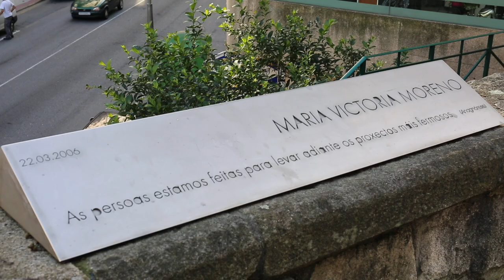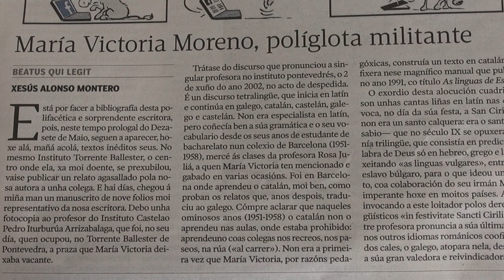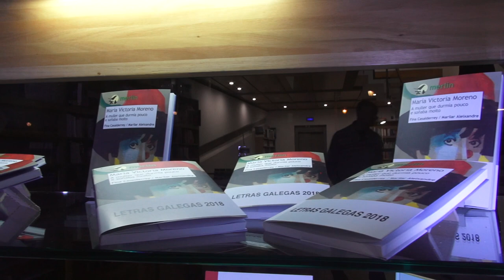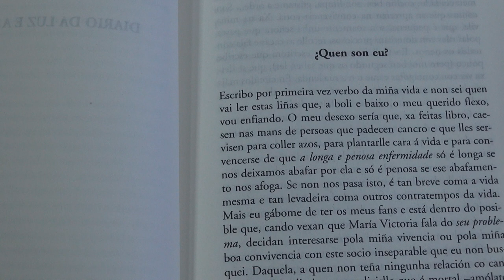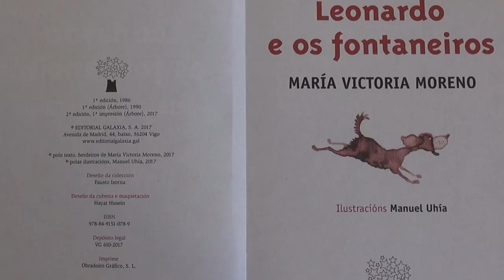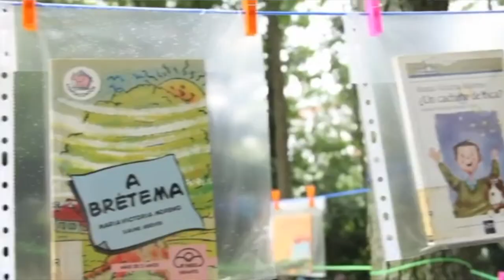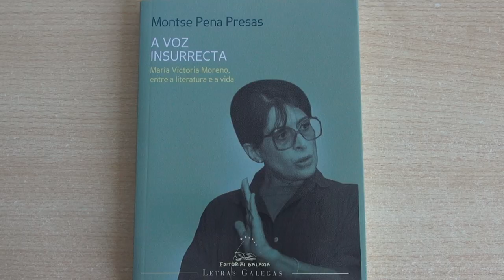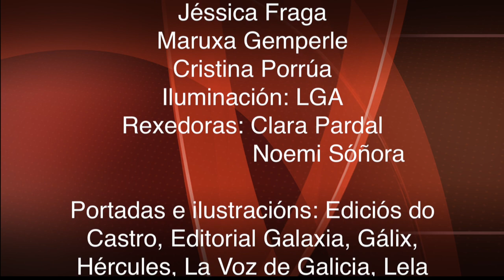Telexornal María Victoria Moreno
Telexornal sobre María Victoria Moreno (Letras Galegas 2018) realizado polo CPI dos Dices, Rois.